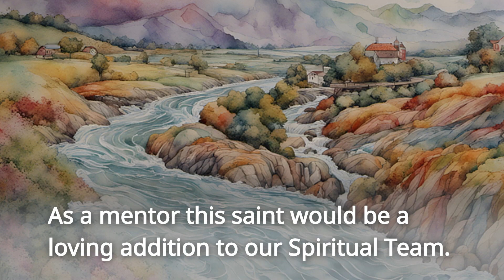St Padre Pio Spiritual Team